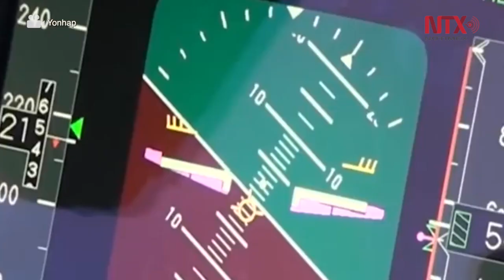Ejército de Corea del Sur condena "provocativo" vuelo de avión japonés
El Ejército de Corea del Sur condenó hoy enérgicamente el vuelo a baja altitud de un avión de patrulla marítima de Japón cerca de un buque de guerra surcoreano, el cual calificó como un "acto provocativo".